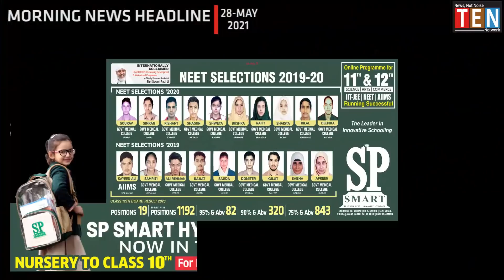MORNING NEWS BULLETIN 28 MAY 2021